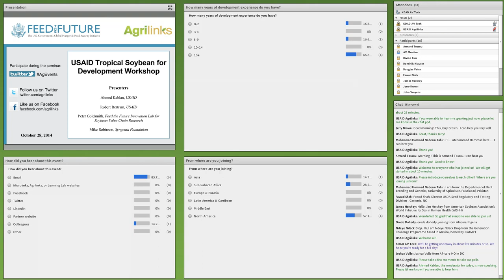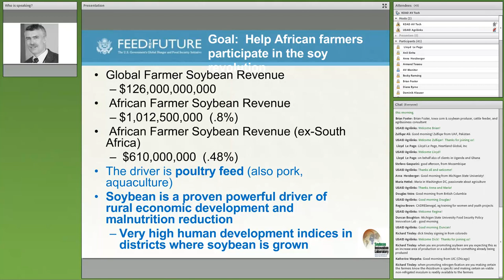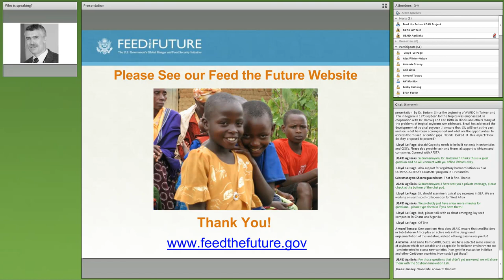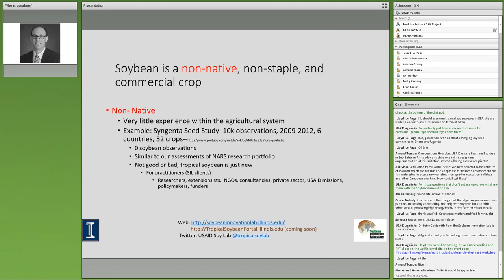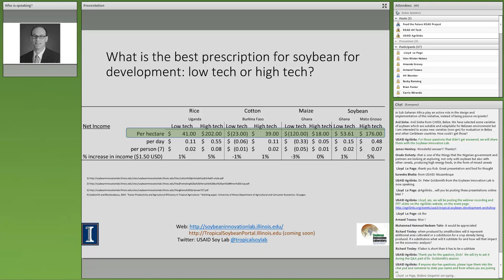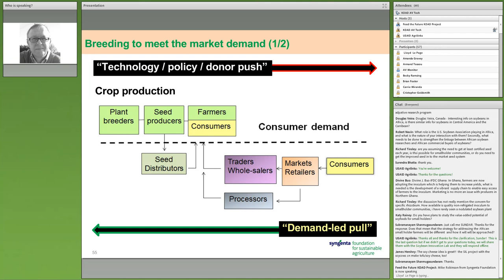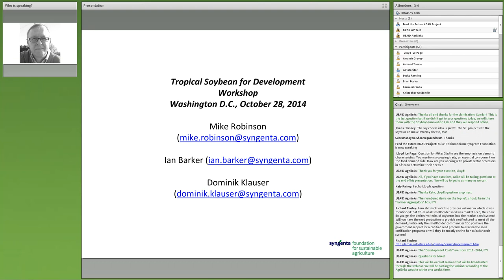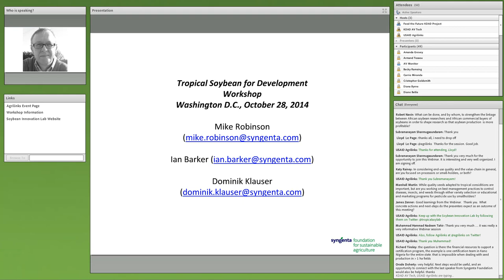Webinar: Soybeans for Development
Soybean is a non-native crop that is new to practitioners and farmers in the tropics, especially to small and medium famers. Challenges exist for research, extension, non-governmental organization, and private sector practitioners as they introduce soybean to the farmers in Africa. The USAID Tropical Soybean for Development Workshop focused on the needs of soybean practitioners to become successful soybean developers.

This webinar event featured three of the workshop. The sessions included:

• Keynote Address, Soybean for Development as a USAID Research Priority (Dr. Robert Bertram, Chief Scientist, USAID Bureau of Food Security);
•Economics of Tropical Soybean for Development (Dr. Peter Goldsmith, University of Illinois); and,
•Getting the Horse before the Cart: Critical Steps that Enable Successful Seed Scaling (Mike Robinson, Syngenta Foundation for Sustainable Agriculture).